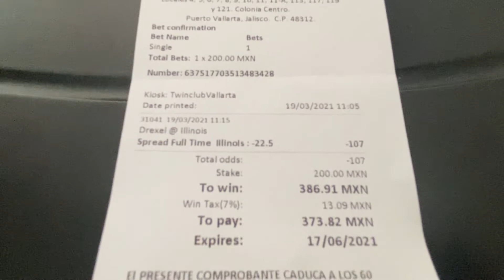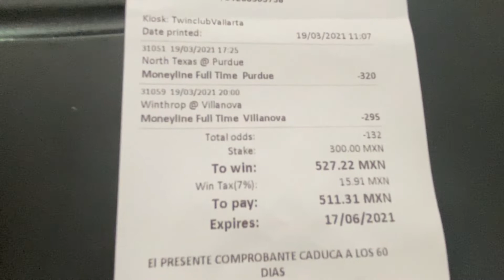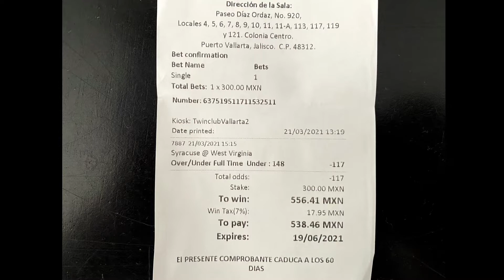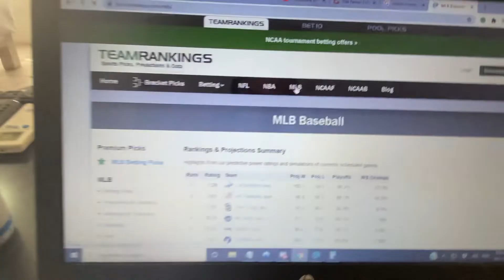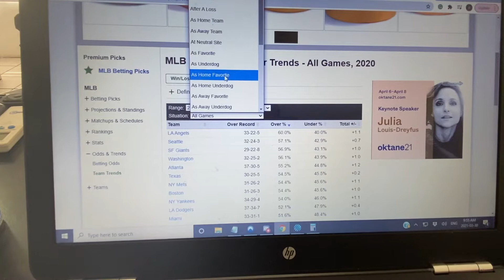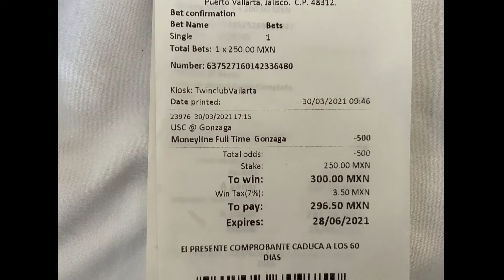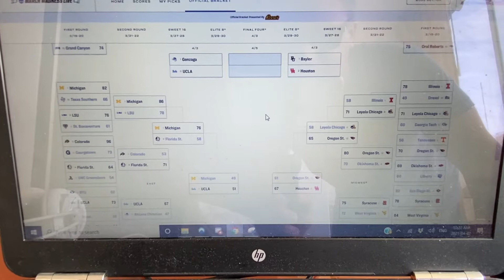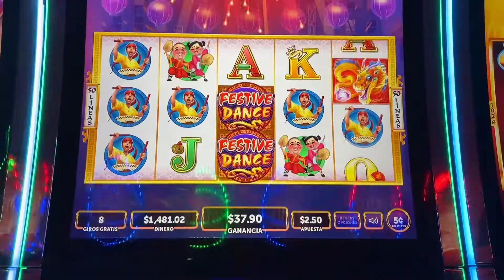March Madness Sports Betting Vlog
Betting March Madness Sports Betting Vlog

Whether it's trading or going to the casino I think every trader has a gambling side to them. At the end of the day, both are betting on the odds and probability. March Madness NCAA Basketball Tournament is 3 weeks long from start to finish with a 64 team single elimination tournament that brings in over 8Billion in sports betting wagers. I take you through this 3 week Vlog betting journey as we take money from the casino.

If you have any questions about Traveling, Supply And Demand or any questions about trading feel free To ask and suggest any pairs To Trade forex/Stocks/futures..any market I can create a video And highlight any daily or swing Trade.

The content herein contains forward-looking statements regarding future events that involve risk And uncertainties. You are cautioned that these forward-looking statements are only predictions And may differ materially from actual events or results.

Cheers- Austin